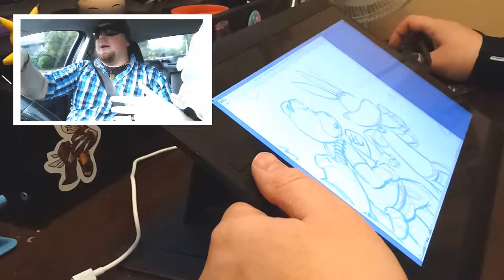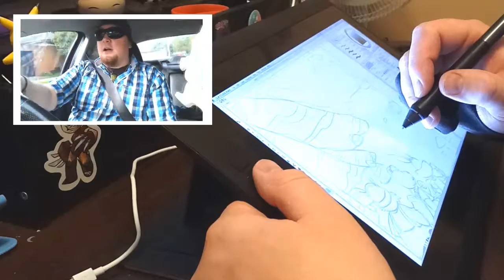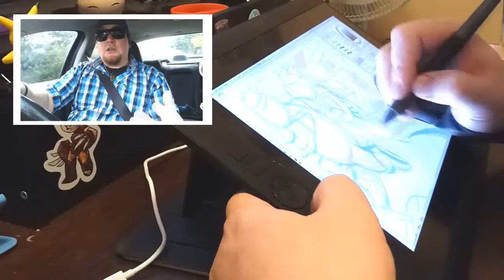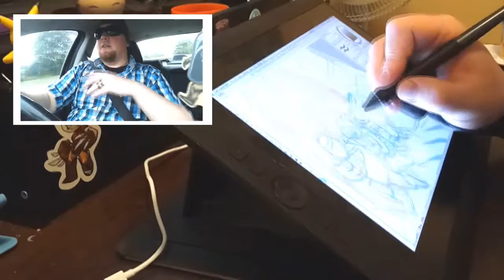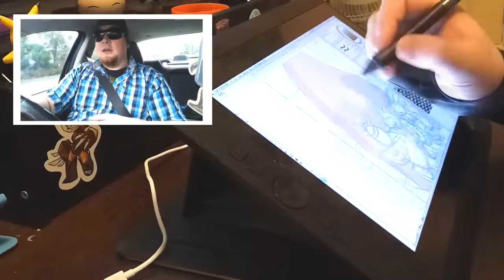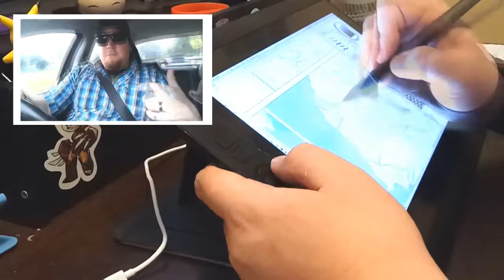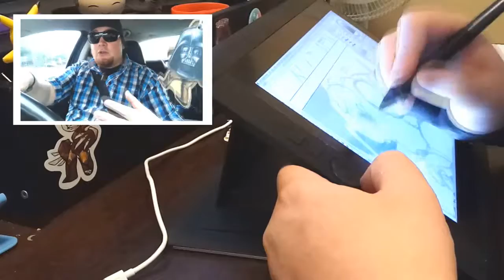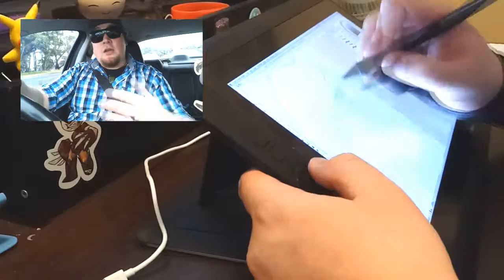This took too long to edit... (100 Days of Making Comics Challenge - Day 23)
This year I have decided to take on the 100 Days of Making Comics Challenge!
I will be focusing on 100 Days of Making Comics by spending time creating my own comics for at least 30 minutes a day for 100 days to develop a good comic creating habit.

Each day I will vlog about my comic making process, and other art related things in my life!
You might also see some video of my cute dog Cooper and my adorable baby daughter April!

If you have any questions or suggestion, please throw em down in the comments!